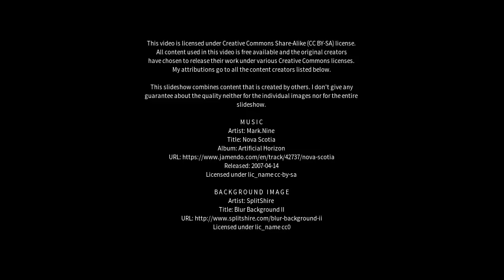Best places to visit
Best places to visit - Wigtown (United Kingdom) Best places to visit - Slideshows from all over the world - City trips, nature pictures, etc.